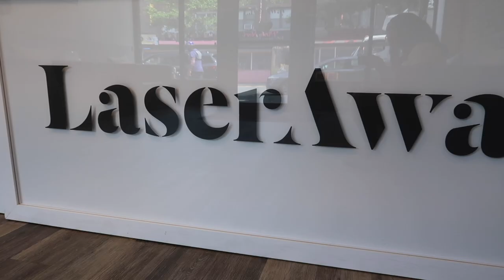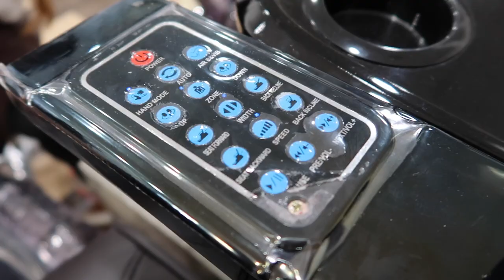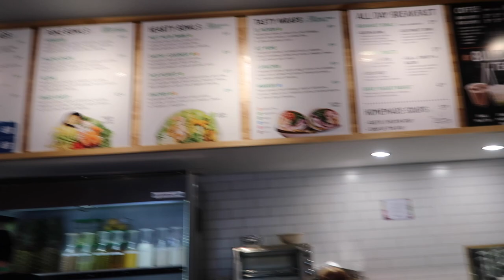VLOG: Laser Hair Removal, Cooking, Pedicure + Waist Training Again?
Hey, it's Astrema Simone. In this vlog: Laser hair removal, cooking, spa pedicure, and waist training again?

~ Recommended Videos ~

FTC: Thanks to Laseraway for partnering with me in this video. All opinions are my own and honest!